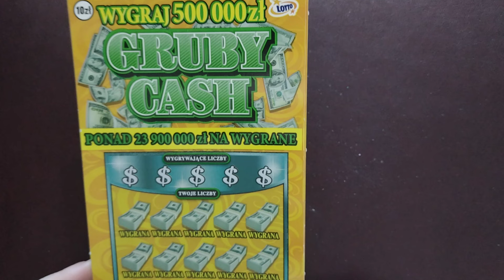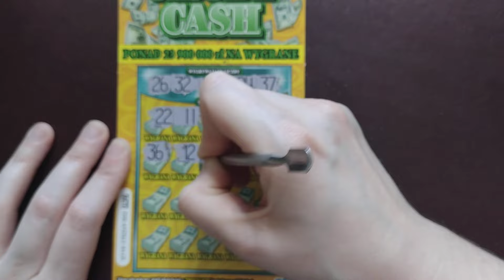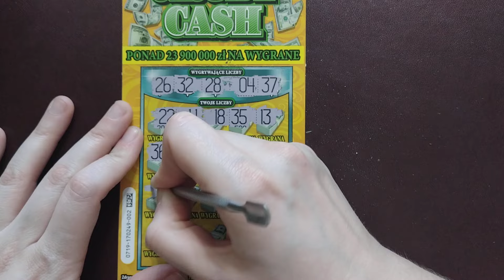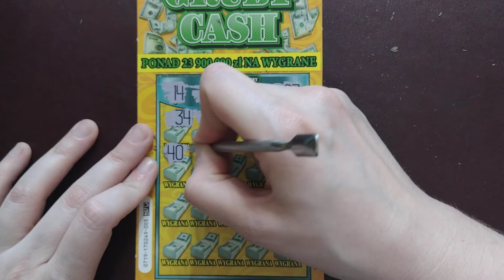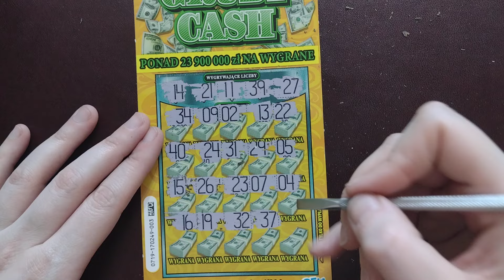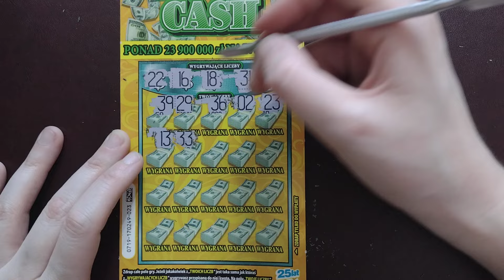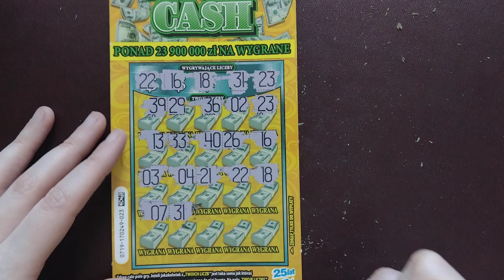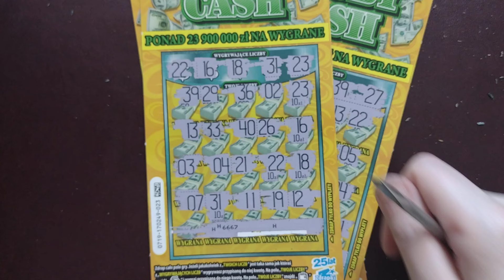Zdrapki lotto 564# Czwartkowy draping, Kari-nowe drapanie, premierka Gruby Cahs😊😊😊🤑🤑😊😊😊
Mix zdrapek za 30 PLN GRUBY CASH